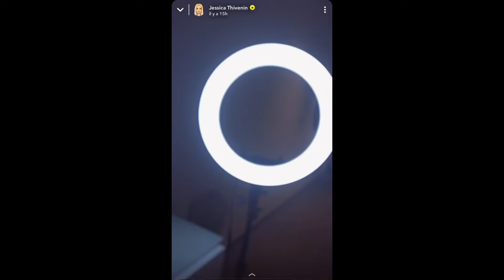JESSICA ESSAYE DE RESSEMBLER À OCÉANE POUR PLAIRE À THIBAULT ?! 😱💔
Dans cette vidéo, Jessica Thivenin semble profiter de la vie avec ses enfants bien que de nombreux blogueurs ont affirmé qu’elle fait tout pour ressembler à Océane !!! 😱💔

Si tu as aimé cette vidéo n’hésite surtout